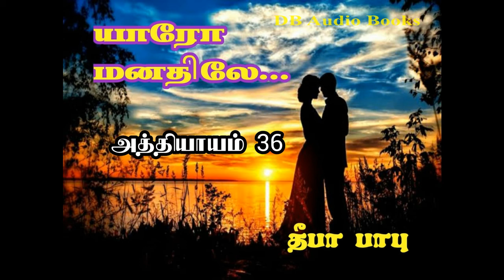Yaro Manathile 36 / Deepababunovels / TamilAudioBooks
Written and Read by Deepa Babu

Amazon Kindle